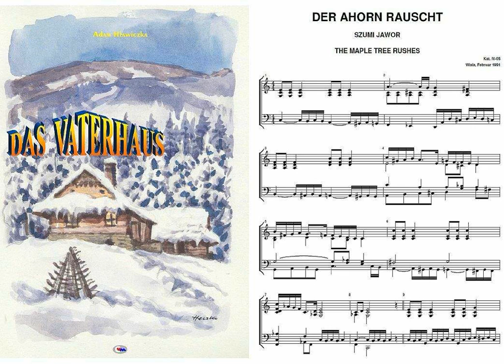5 The maple tree rushes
DER AHORN RAUSCHT - Adam Hławiczka – Nr. 5 aus der Sammlung DAS VATERHAUS
für Klavier Kat. IV-05
Umschlagbild: Bogusław Heczko
Notengraphik, Satz und Gestaltung: St. Malina
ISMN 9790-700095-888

„Das Vaterhaus“ ist eine Sammlung von sieben Klavierkompositionen.
In dieser Musik kann man die geheimnisvollen Flüsse in den Bergen der Beskiden, das leise Rauschen des Ahorns, gewaltige Stürme, typische Hirtenmelodien und die gemütliche häusliche Atmosphäre hören.

Hier: Computermusik